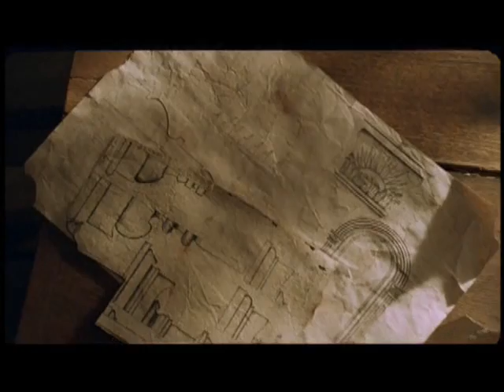History and Purpose of the LDS (Mormon) Temple Ceremony - 1/2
This video begins by discussing the rebuilding of the Nauvoo temple a few years ago.

In addition to regular Sunday worship, Latter-days Saints also follow the biblical practice of worshipping in temples. The Church operates 125+ temples throughout the world. By comparison, there are over 17,000 chapels for Sunday worship services. Latter-day Saints believe that temples are the most sacred places on earth — sanctuaries from the distractions and commotion of life. The temple is a place where the most cherished of human relationships are made eternal. Accordingly, it is only fitting and appropriate that the lives of those who worship there reflect that sacredness. Thus, unlike regular Sunday worship, to which all are invited, temple worship is set aside for Latter-day Saints who observe the basic principles of the faith.

Because temples are architecturally beautiful and often prominently placed, many inquire about visiting them and are disappointed to find out that only Church members in good standing may enter. It is noteworthy, however, that the general public is invited to participate in educational tours of the interior of temples after their construction is complete but before they are officially dedicated and opened.

To account for the diversity of religious experience, many religions have traditionally made space in their worship practices for the public and the private, the common and the sacred, the routine and the exceptional, the wide and the narrow. These sanctuaries serve a much different purpose than regular worship services intended for larger audiences. It is no different with the Latter-day Saints.

Former Prophet and President of the Church, Gordon B. Hinckley, said:

"Temples are literally houses of the Lord. They are holy places of worship where individuals make sacred covenants with God. Temples are places of learning. Their principal purpose is to provide ordinances necessary for the children of God to enable them to return to dwell with Him. Temple ordinances lead to the greatest blessings available through the Atonement of Jesus Christ. In addition to being a place where sacred priesthood ordinances are performed, the temple is a place of peace and revelation. It is a place where spiritual guidance can be received for crucial decisions or concerns."